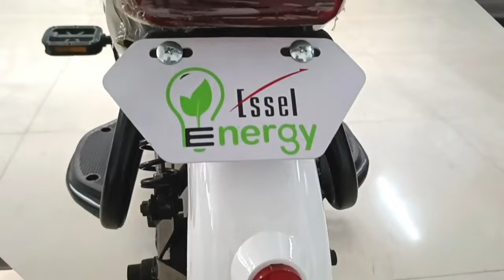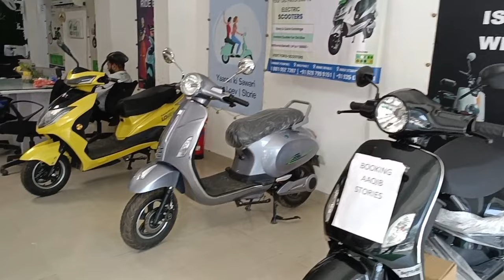2023 Essel Energy G.E.T.1‼️ Multipurpose Electric 🛵 Best in Price & Performance👍Know All Details🎁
2023 Essel Energy G.E.T.1‼️ Multipurpose Electric 🛵 Best in Price & Performance👍Know All Details🎁

Showroom -Purple Electric Mobility
S-1 Okhla industrial area phase 2
Oposit Om tvs
New delhi
110020
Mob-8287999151